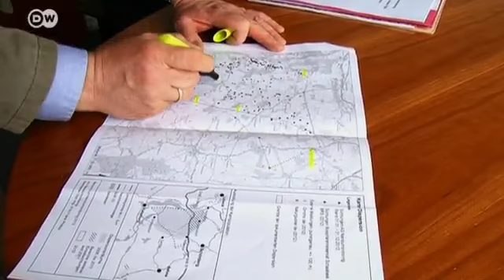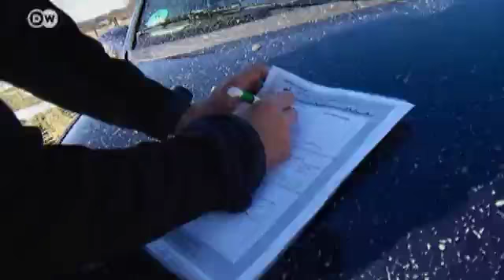Germany: Unwelcome guests | European Journal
More and more new plant and animal species are spreading across Europe. Many have were into the country via freight shipments or by tourists. Among them are a population of nandus that have settled in northern Germany.More than 10 years ago, six nandus escaped from a private farm. Today their number has grown to 120. The huge, flightless birds have adapted well to northern Germany's environment. But farmers and hunters don't like them. Top of their preferred menu - entire fields of young corn plants.